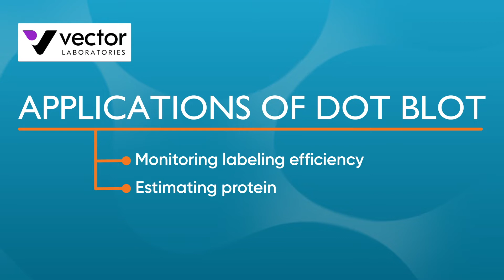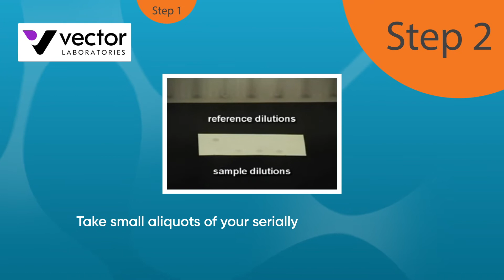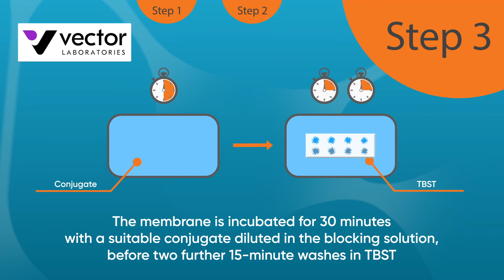Dot Blot Tutorial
Dot blot is a quick method for detecting biological samples like proteins or nucleic acids. It follows a similar principle to Western blotting, except the sample is not blotted from a gel. Instead, samples are dotted directly onto a membrane before being probed for detection.

In applications involving several steps - from producing and labeling a probe to detecting the labeled probe - assessing labeling efficiency can be an essential part of assay design. The efficiency of labeling can be estimated by comparing the relative detection sensitivity of the labeled nucleic acid to a standardized sample in a side by side dot blot dilution series.